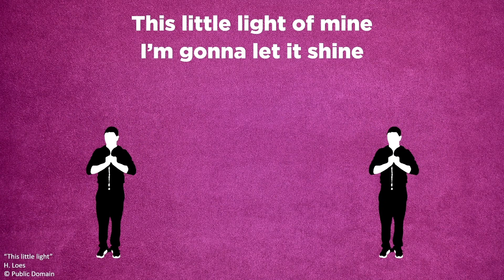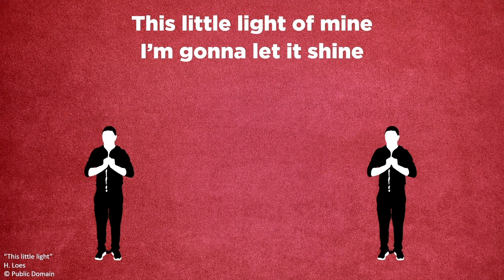MKidz 28 Feb | I discover where everything started | 2-5 yr Eng